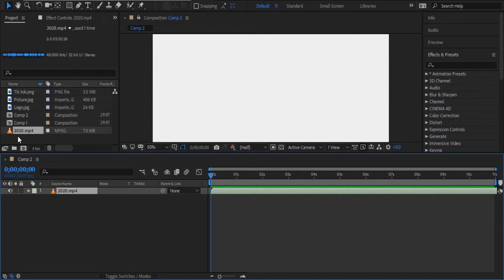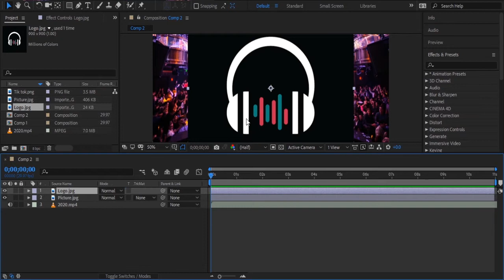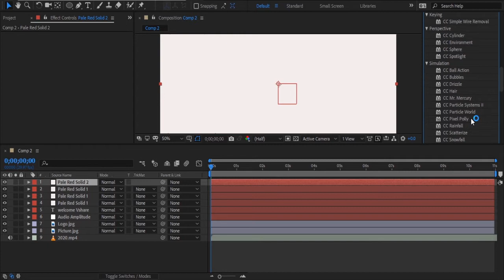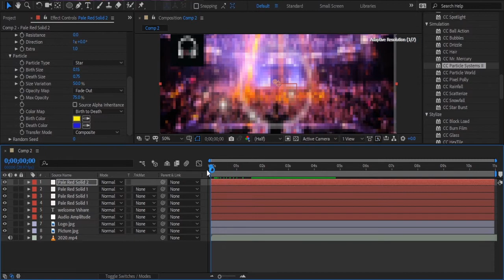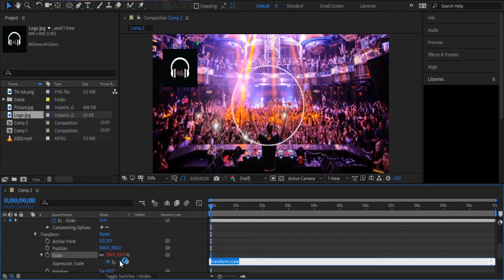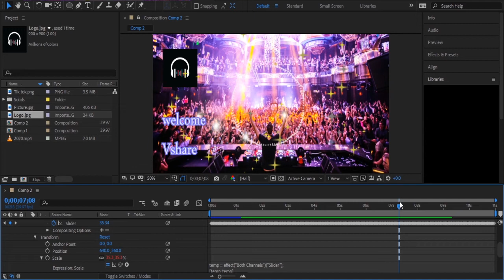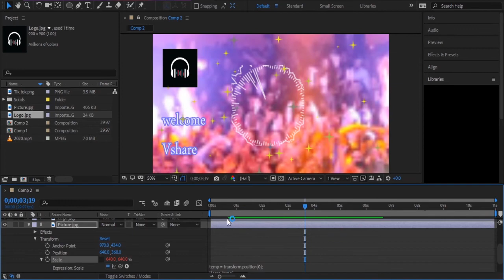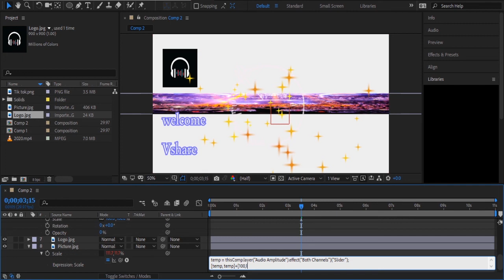How to Make Audio spectrum in Adobe after affects CC 2018